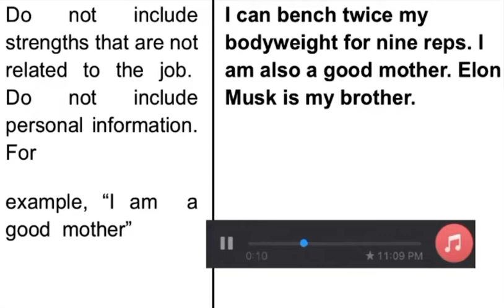Trolling since never🤪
When your trying not to get hired🤷🏾‍♂️